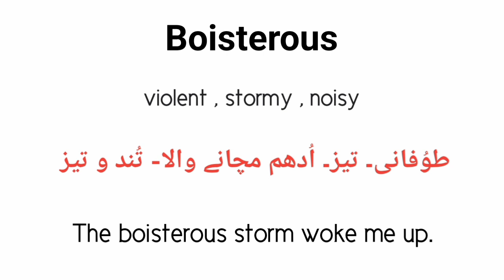Boisterous meaning in urdu/hindi |Boisterous k kya matlab hai |boisterous in sentence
What is boisterous
Boisterous meaning in urdu
boisterous meaning in english
English to urdu
Words meanings